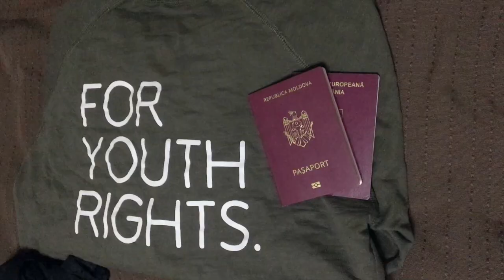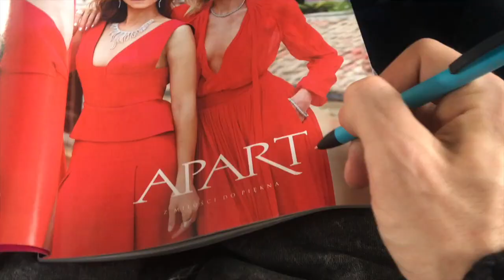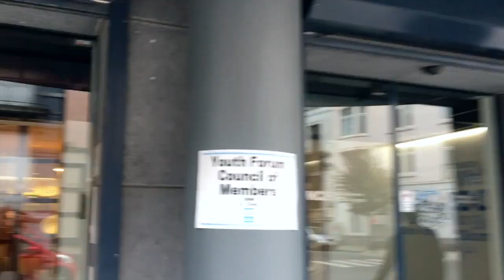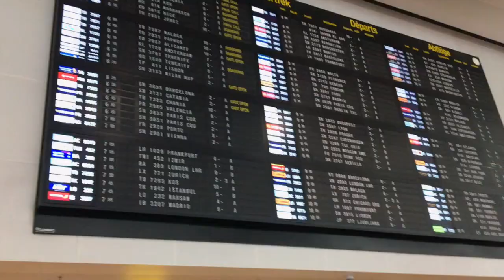VLOG #3. APRIL? BRUXELLES. EUROPEAN YOUTH FORUM.